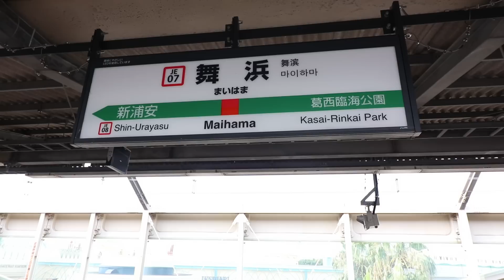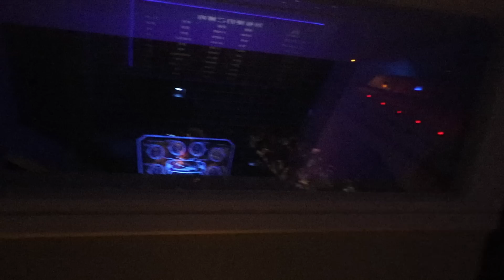32歳が一人でディズニーランドに行く。。。Going To Tokyo Disney Land Alone